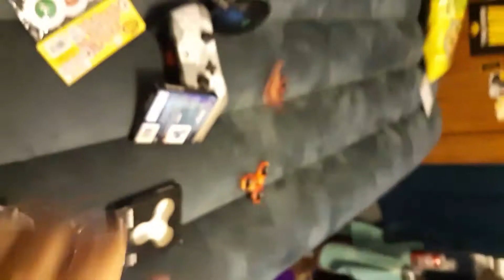Fidget spinner that sounds like a car